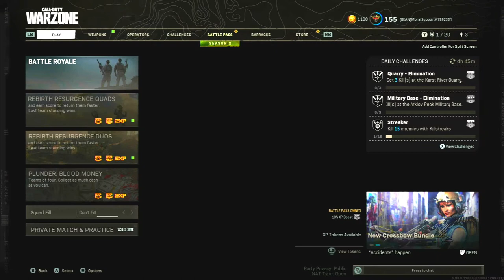Inviting Your Friend To A Game Lobby Be Like...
I invited my friend to a Call Of Duty Warzone Lobby and we started Trolling each other. I thought it was pretty Funny and there is some Good Moments. Let me know if you wanna see more Funny Content like this by commenting or liking. Thanks and I hope you enjoy.

oh i saw someone doing this and wanted to see if it does anything
SEO to break the algorithm:
I am including words like Dream or Minecraft. Also terms like Baby Shark and Pewdiepie to reach a huge audience with some Minecraft and Among Us mixed in. More tags like Twitch Funny Moments or JackSepticEye because he's big rn, also Markiplier is also huge. Don't forget people from Dream SMP like Ranboo and GeorgeNotFound or TommyInnit and Karl Jacobs. And I'm adding MrBeast and Quackity because they also did a video on this, don't forget Tubbo! I totally forgot Technoblade and Avengers Endgame. This is complete Gibberish that means nothing but this somehow relates to Shane Dawson and James Charles or Charli D'Amelio and Jeffree Star but I'm not missing Minecraft and Dream SMP. I like to watch Thanos, Joe Biden and Sidemen and KSI too, lofi hip hop is also pretty cool too

but who really looks at the description?